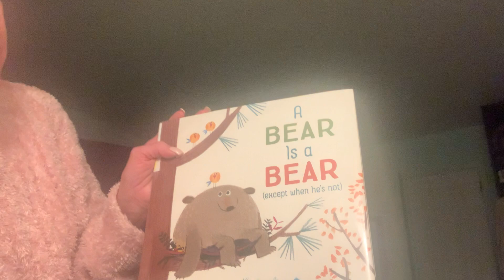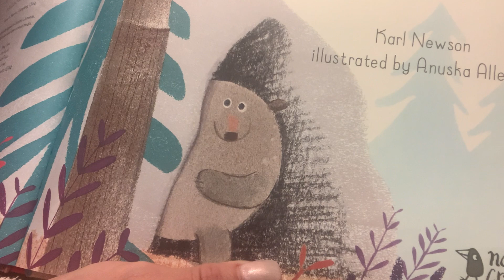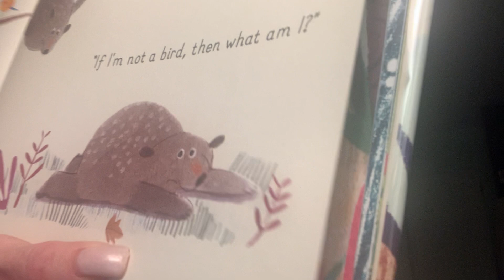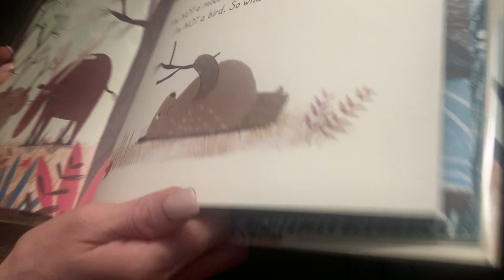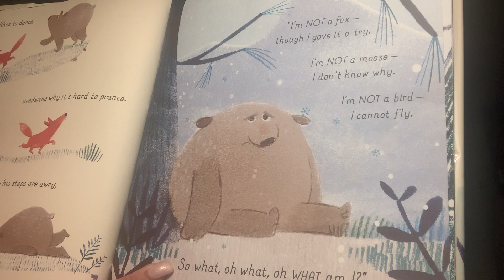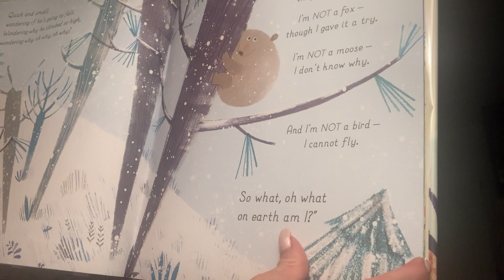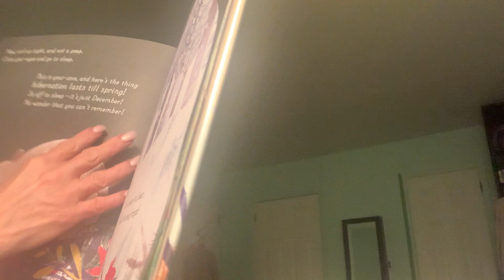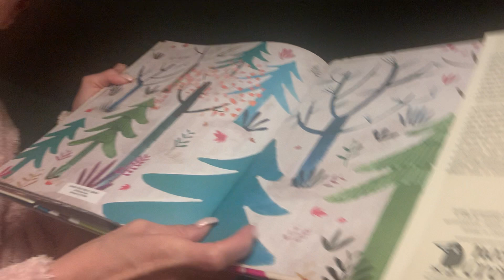A Bear is a Bear (except when he's not)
When Bear wake up early from his hibernation, he can't remember what he is!
What is he?  I biers, a moose, maybe a fox.
Just when it seems like Bear can't figure it out, he finds his cave and decides another nap might help.
Will Bear be able to remember what he is when he wakes up again in the Spring?